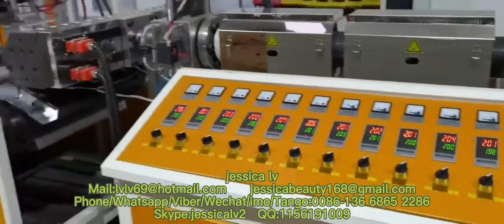biodegradable PLA box food grade tableware making machine Corn Starch Plate/Market Tray/Bowl Machine